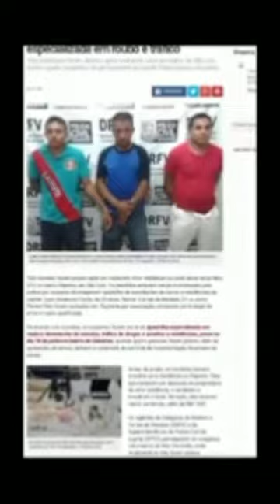"Do crime para o altar"